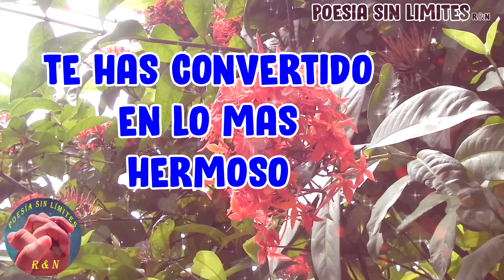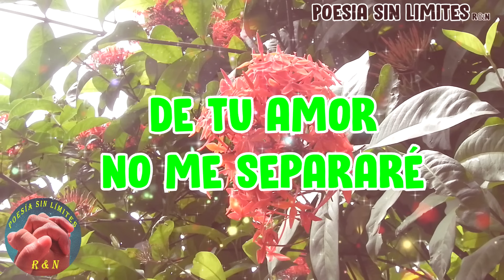Tu amor es lo único que necesito en esta vida Frases Románticas | poesía sin limites